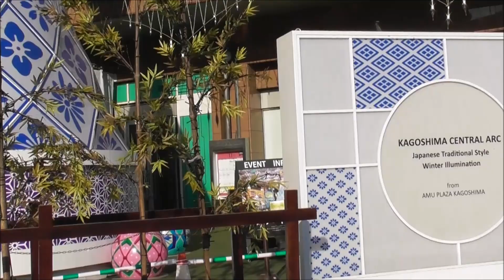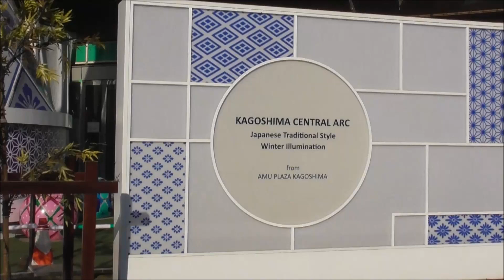鹿児島中央駅前広場 11クリスマスツリー＆イルミネーション2022 工事 撮影日2022 11 10